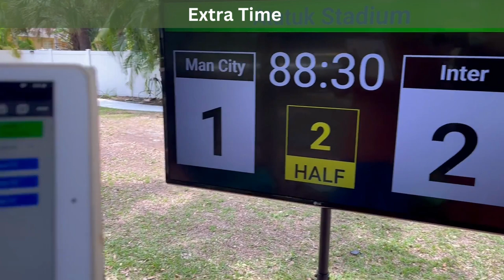Thulii Soccer Scoreboard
A traditional indoor scoreboard costs depending on its size between $3K - $7K. And depending where you are located, importing fees and taxes can increment the total cost.
With Thulii scoreboard solution, you can save a lot. It is fully configurable, easy to use and you can manage it from your mobile device. All you need is a TV.